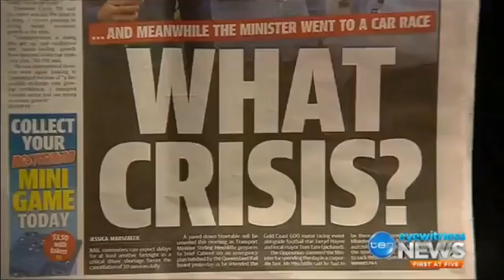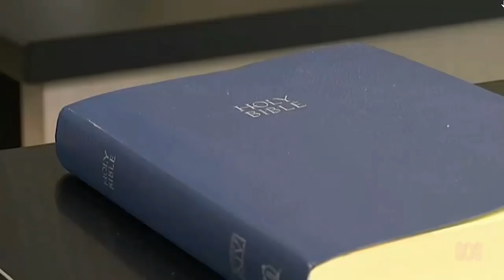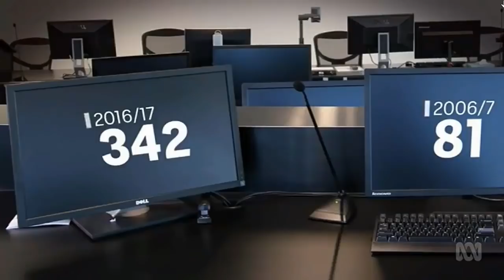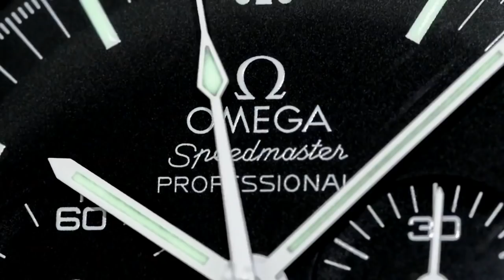Man accuses CCC of exacting government payback on him for role in QR leaks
DO YOU WANT TO HELP PAUL PLUTA?

3) Support Paul Pluta on GO FUND ME!

Kind regards

ARCHIE

Please feel free to write to me:-
Paul Pluta
ArchieLuxury
AUSTRALIA